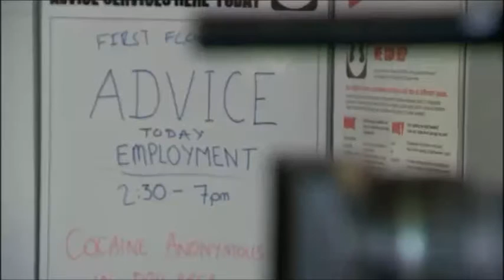Homeless and alone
A new survey by the charity Crisis has found that one in four homeless people will be spending Christmas alone.